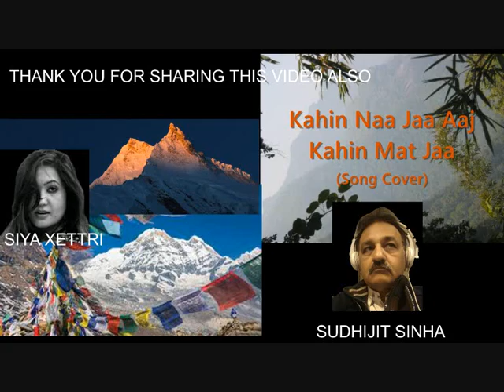kAHIN mAT jAA aAJ kAHIN mAT jAA (COVER) Sudhijit Sinha & Siya Xettri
KAHIN MAT JAA AAJ KAHIN MAT JAA (COVER IN VOICES OF SUDHIJIT SINHA(INDIA) & SIYA XETTRI (NEPAL)
THIS IS PURELY A NON-COMMERICAL HOBBY UOLOAD--FOR FRIENDS LOCATED IN DIFFERENT PARTS OF THE WORLD WHO LOVE INDIAN RICH MUSIC OF THE GOLDEN ERA AND BEYOND AND WHICH GIVES OPPORTUNITY TO ARTISTS LIKE US TO SHOWCASE HOW CAN WE PRESENT THE SAME THING DIFFERENTLY AS PER OUR RESPECTIVE VISUALISATIONS. WHILE UPLOADING THIS I CONFESS THAT I MISS OUT WATCHING MY FRIENDS' VIDEOS MOST OF THE TIME FOR WHICH SEEK APOLOGIES.

TI AM SURE YOU WOULD LIKE TO LISTEN THE GIFTED VOICE OF SIYA XETTRI FROM NEPAL AND ALSO LIKE TO MOTIVATE THE ARTISTS THRU' COMMENTS.
ABOUT THE MASTERPIECE OF WHICH THIS COVER BELONGS, I WOULD SAY THAT ITS AN ECSTATIC GEM OF LATA MANGESHKAR AND KISHORE KUMAR WHICH YOU PLEASE DO NOT FORGET TO LISTEN. BIG THANKS FOR READING THE DETAILS BELOW ALSO AND SHARING THE VIDEO WITH OTHERS TOO.:((((((INDEED IST IS R.D.BURMAN COMPOSITION))))))
 गीतकार : मजरूह सुलतानपुरी, गायक : लता - किशोर, संगीतकार : राहुल देव बर्मन, चित्रपट : बडे दिलवाला (१९८३) / Lyricist : Majrooh Sultanpuri, Singer : Lata Mangeshkar - Kishore Kumar, Music Director : Rahul Dev Burman, Movie : Bade Dilwala (1983)